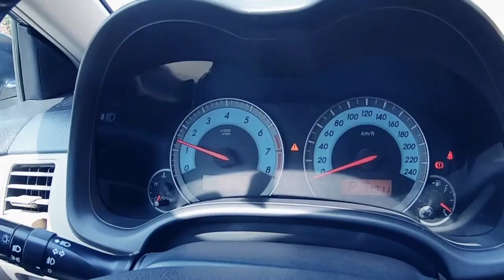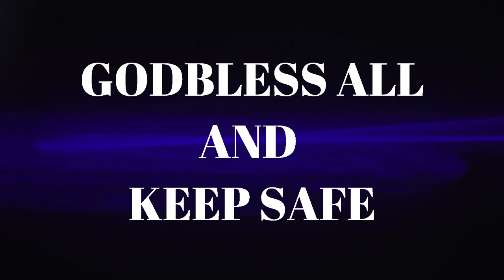WHITEY THE MONSTER | NANGUNGUHA NG GULAY? | OH MY GULAY Vlog#19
Give proper credits when you use...

GEARS:
GoPro Hero 7 Black and Andore Q3h 4k
Back up camera: Honor 7x and Samsung A10
Editing Machine: Hp pavillion and Lenovo ideapad
Editing Software: Wondershare FIlmora 9